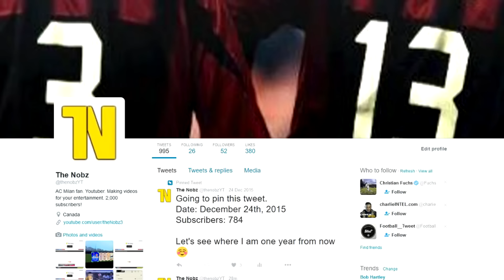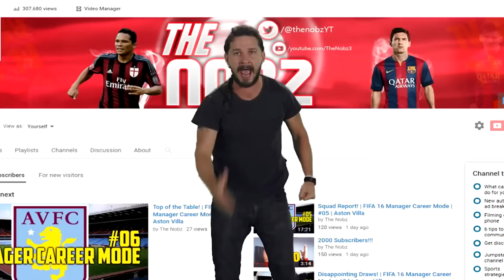FIFA 17 | AC MILAN CAREER MODE | #50 | FIFTY EPISODES!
Hey there, thanks for stopping by, if your watching this video or even watching the stream, you can actually donate to me here! Doesn't have to be much, but I'm try to work my way towards a new capture card so I can record & stream a lot more and bring out a lot more videos. If you donate while streaming, I'll read out your name, if not, I'll put the donations in my next video :) Thanks guys!

I post daily content similar to this and there's always something enjoyable to watch. Also, I really appreciate you hitting the like button because it does push me to create better quality videos for you guys!

- The Nobz